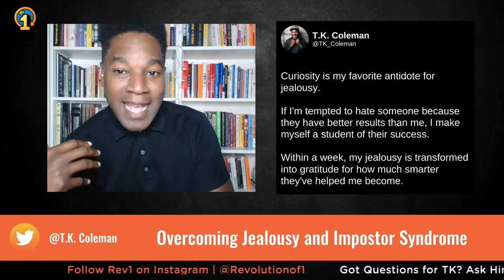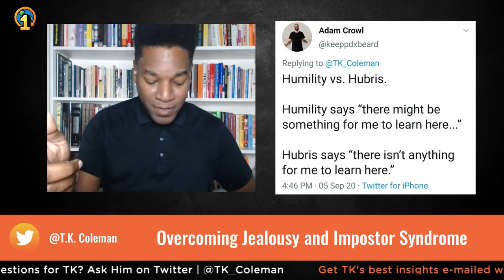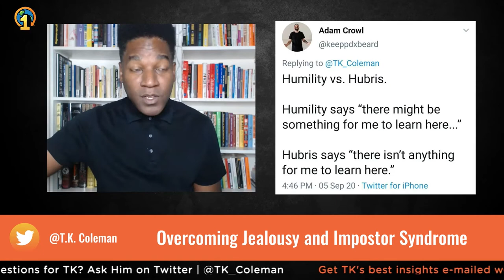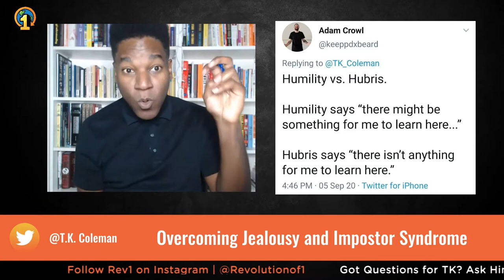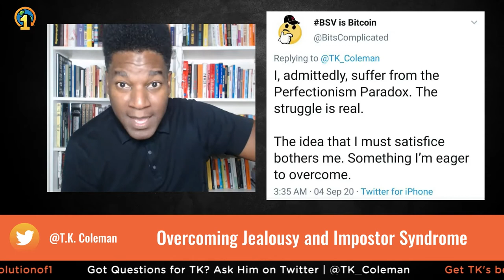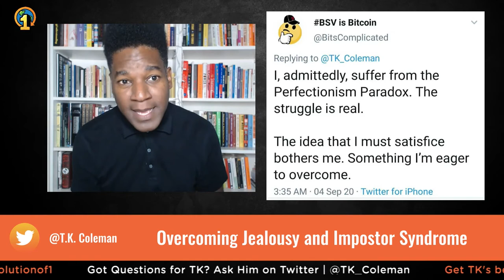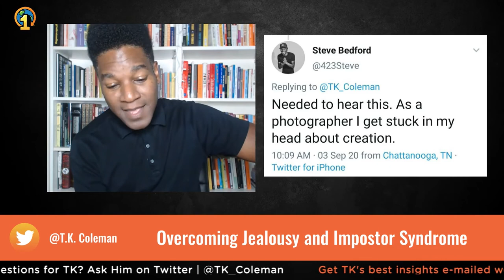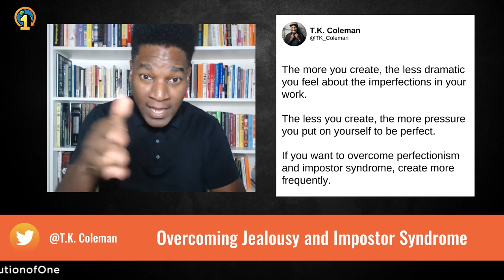Overcoming Jealousy and Impostor Syndrome | TK's Two Cents